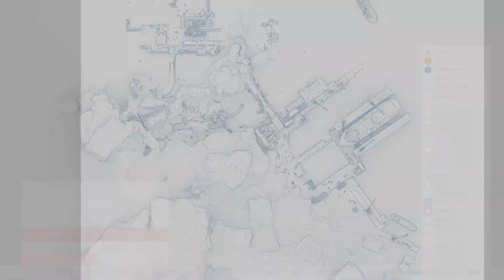Sniper Ghost Warrior Contracts #4 SICK HEADSHOTS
Hey guys Dulak here and today I'm gonna finish the rest of the contracts in Kolchak Harbor, hope u like it and Enjoy! :D